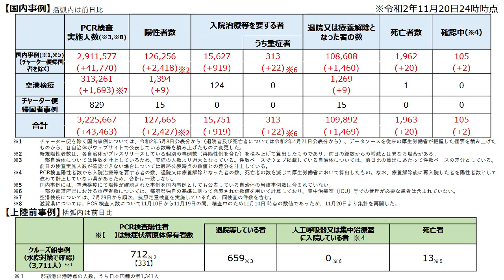菅首相 GoToトラベルの一部停止を表明 GoToイートも「入国制限を」と批判